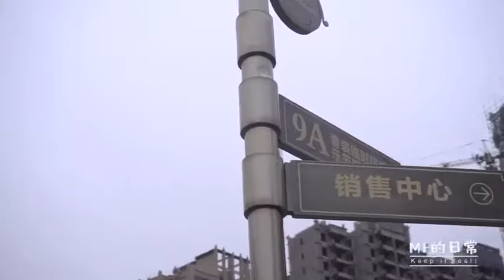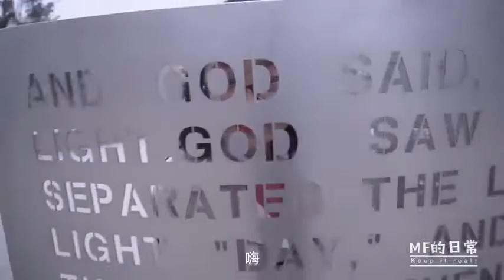北京新开恒大城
哎呦喂